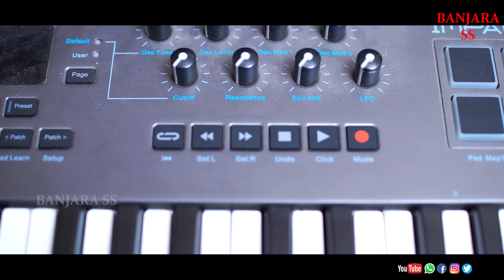DUGU DUGU BULET BANDI VALLO NEW DJ SONGS 9550805128